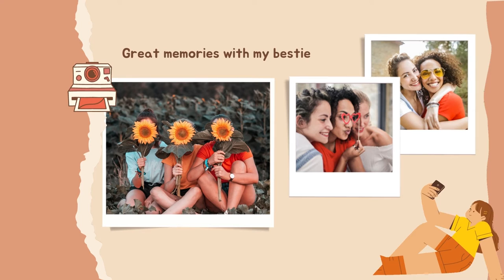I’ll Be There - R&B Music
All the R&B music on Azinity Music is originally created by us. Azinity Music owns the copyright to these original R&B music works.

All our R&B music licences are Creative Commons Attribution 4.0 International Public Licences (CC BY 4.0). You are free to copy, redistribute in any medium or format, remix, transform, and build upon our R&B music for personal and commercial use. But you must give credit by following the attribution instructions below, and indicate if changes were made to our R&B music works.

We’ll revoke your freedoms if you don’t follow the licence terms.

Attribution Instructions:
1. Copy and paste the full text and links below in the description of your work
2. Link “the music” to its YouTube music video.